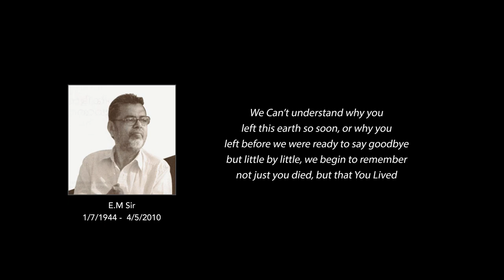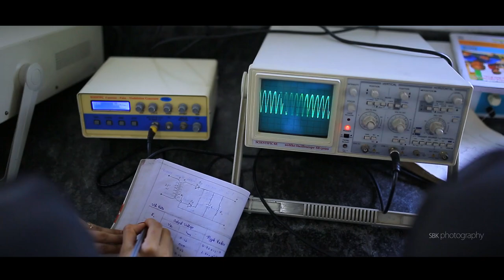Kottakkal Farook Arts & Science College Promo video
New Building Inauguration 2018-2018